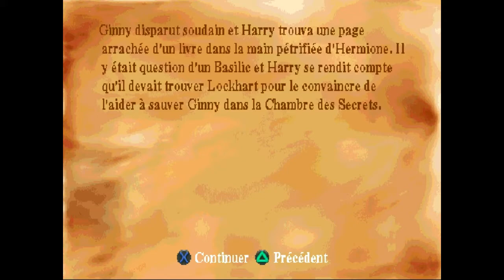[Fullplay] Harry Potter et la Chambre des Secrets - Partie 11 - Playstation (ePSXe)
Onzième partie du fullplay du jeu "Harry Potter et la Chambre des Secrets sur Playstation. Note: je n'abandonne pas à la fin de la vidéo, je reprendrai lors de la prochaine. Attention, mon jeu est mal supporté par l'émulateur, de nombreux bugs graphique sont présents dans cette vidéo, déconseillé aux épileptiques. Fullplay réalisé avec ePSXe v.1.7.0, vidéo avec Fraps v3.5.7.